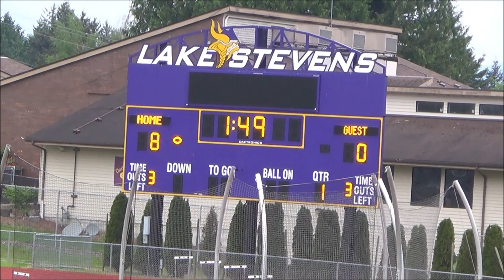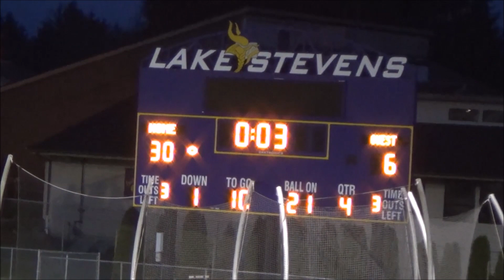051615 Powderpuff Stanwood Spartans vs Lake Stevens